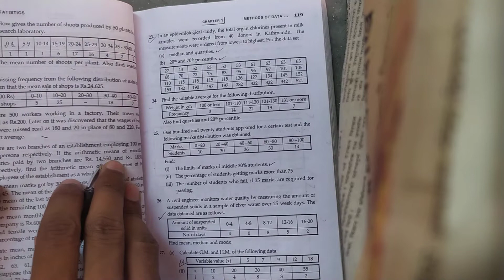bsc second year ,methods of data summarization book exercise part10#kirtipur college#mmamc college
Welcome to our channel.In this channel, Educational videos were found based on TU syllabus(Nepal).First I am trying to cover the courses of bsc first and second year.You will also find third & fourth  year courses but in less amount.All these courses are  taken from Mahendra morang campus, biratnagar and kirtipur college, Kathmandu.I hope you find this channel somehow helpful to you.please do like share and subscribe this channel.